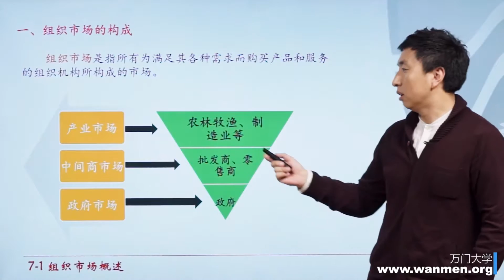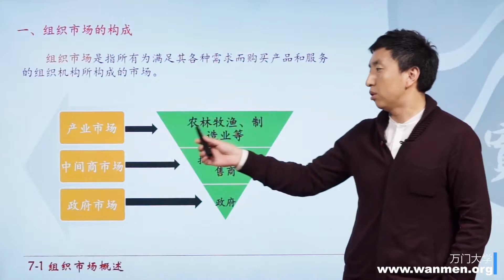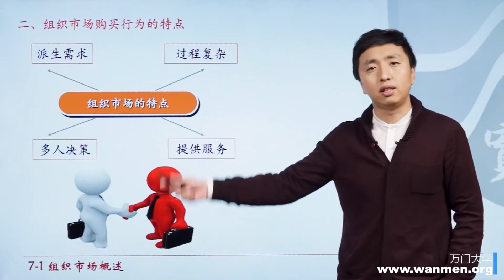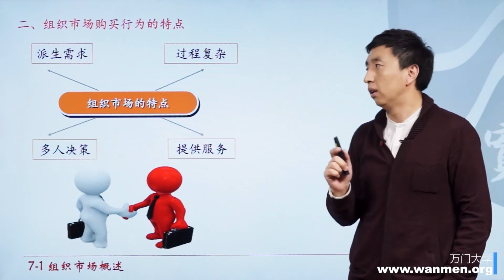7 1 组织市场概述